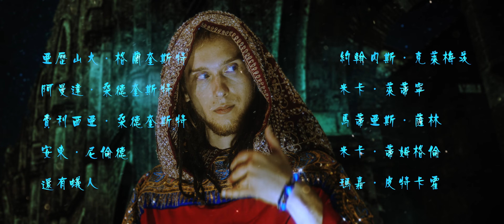预告片。决心已下。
梦想与现实交织在一起。 苏菲亚突然有了预见未来的能力，当地警方奥斯卡认为他快要发疯。 但是古代魔术师掌控着一切。
一部色彩斑斕的奇幻電影，有著不可預測的事件。 會讓你的思緒遠離未解的秘密。 瘋狂在夢想和現實的邊緣。 看這部電影會給你審美的快感！